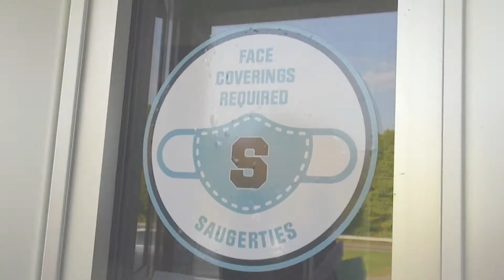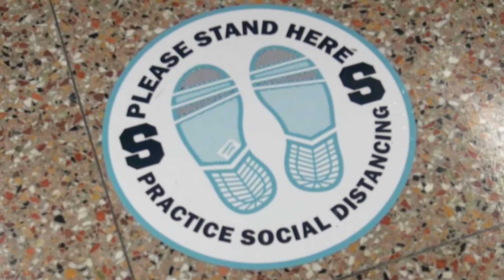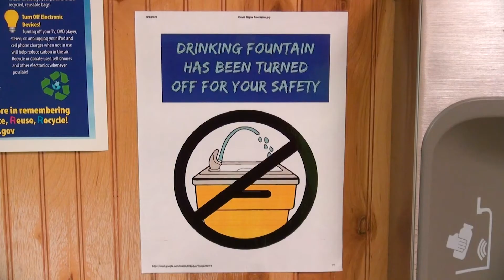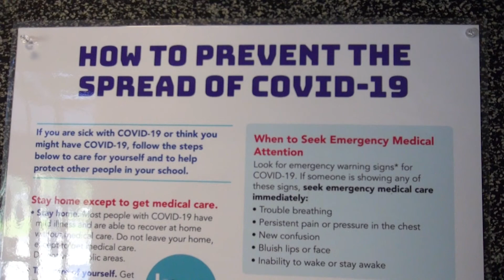Reopen, Reconnect, Reimagine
As Saugerties CSD prepares to reopen their schools for in-person learning, the District highlights their school safety protocols.